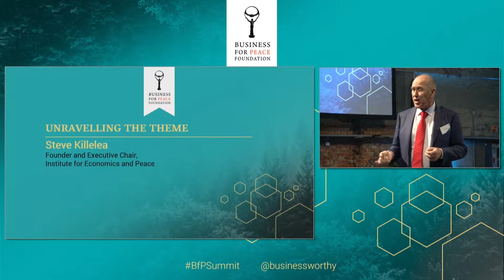Unraveling the Theme: Steve Killelea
Watch as Steve Killelea opens the 2019 Business for Peace Summit with a call to action, mobilising leaders to find new pathways for more inclusive and sustainable growth.

As an accomplished entrepreneur at the forefront of sustainable development and peace, Mr Killelea founded the Institute for Economics and Peace (IEP) in 2007. IEP’s ground-breaking research includes the Global Peace Index- the world’s leading measure of peacefulness.